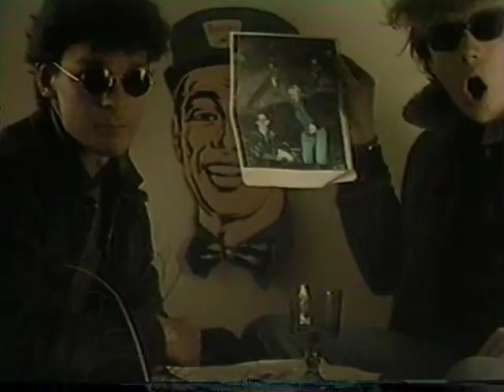Radio Milan: the basement tapes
• Video promo for Radio Milan, a new wave band from Tulsa, Oklahoma. The members were Scott Miller, Eric Kehr, Les Mobley and Rex Brown.

This is a series of ancient videos transferred from 3/4" U-matic tape. Most of them were produced by Tony Mills and Dick Mullin in the early Eighties. The commercial spots were produced by Rex Brown and featured the band plus Barney Barnett, Michael Steed, Randy Brumley and Geoff Williams. The basement was located on South Columbia Place in a house called Casa Milano.